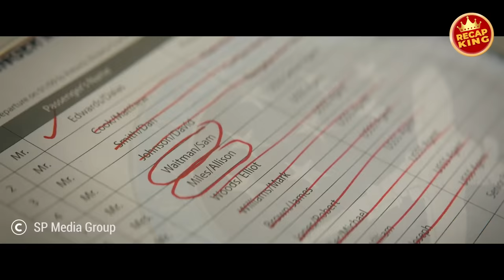Terrorists thought she was a regular girl, not knowing she's the top Air Force One agent